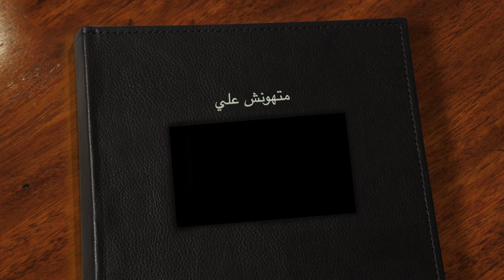متهنش علي.م حجازي